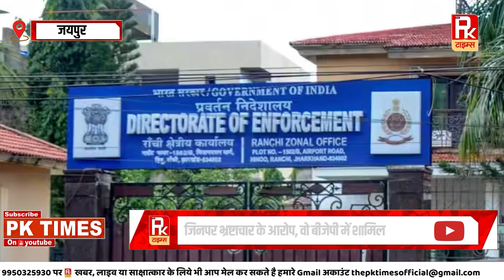बीजेपी में कांग्रेस नेताओं को लेना बड़ी गलती ?, बगावत के आसार ? ये नेता छोडेंगे बीजेपी ?